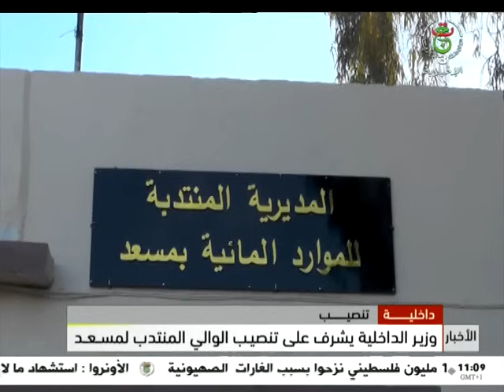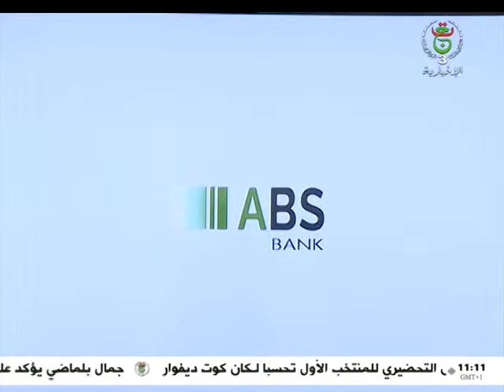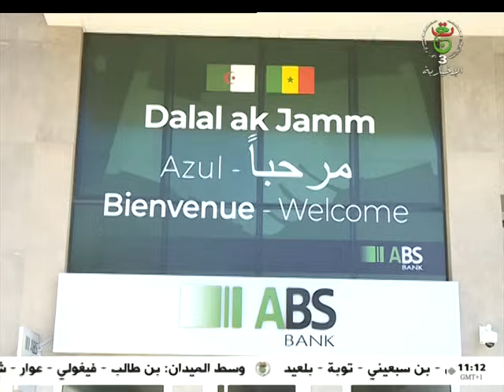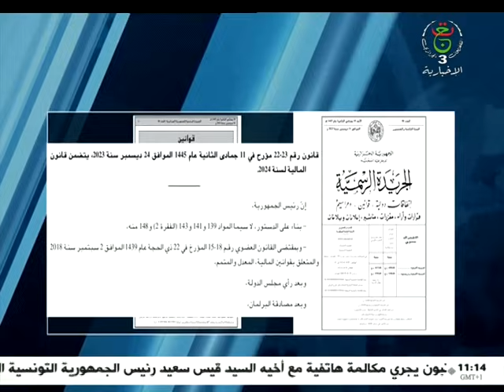نشرة الأخبار - الحادية عشر 2024/01/01